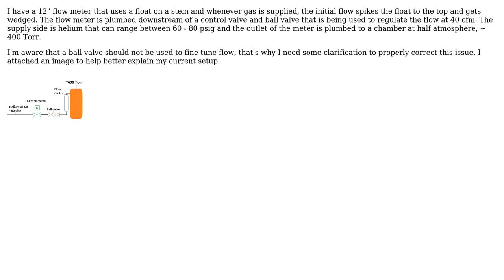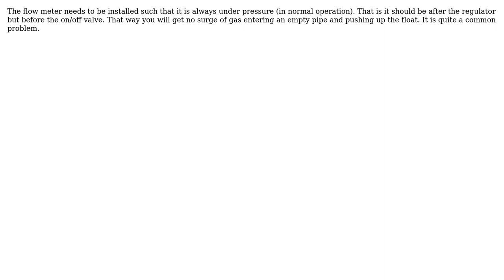Engineering: Proper Flow Meter Installation (2 Solutions!!)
Engineering: Proper Flow Meter Installation

With thanks & praise to God, and with thanks to the many people who have made this project possible! | Content (except music & images) licensed under CC BY-SA | Music | Images & others | With thanks to user Steven S. user Solar Mike user mart user Brad and the Stack Exchange Network Trademarks are property of their respective owners. You are responsible for your own actions.